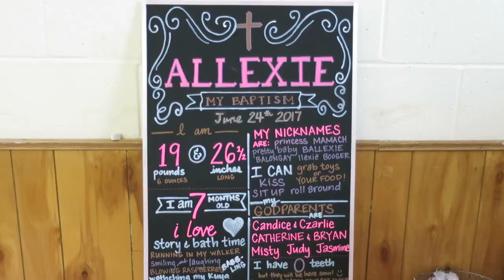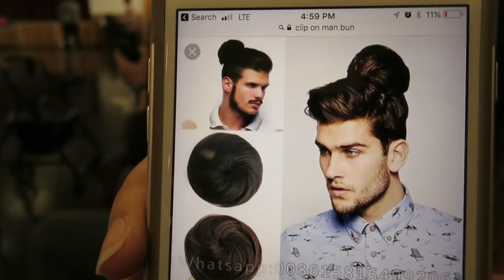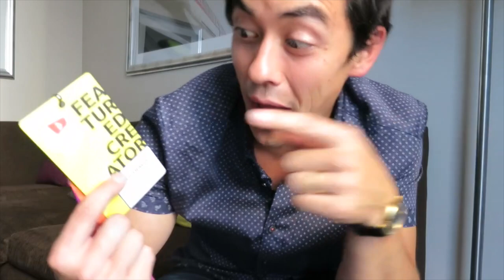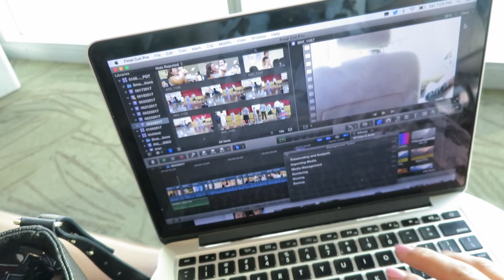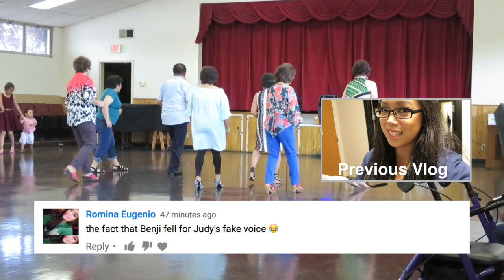I'VE BECOME THAT CRAZY GOD MOTHER! - June 24, 2017 - ItsJudysLife Vlogs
Judy's Links

Benji's Links

Vlog Camera We Use:

Blendtec Blender